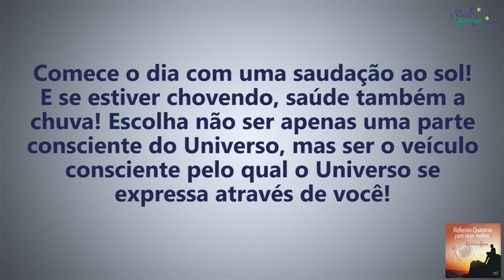Coaching Quântico 042: Seja o Veículo Pelo Qual o Universo se Expressa | Wallace Liimaa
✭✭✭✭✭ Seja o Veículo Pelo Qual o Universo se Expressa. Nesse vídeo abordo a importância de cultivar um padrão de positividades e mudar o nosso estado vibracional. Assista o vídeo e comprove!